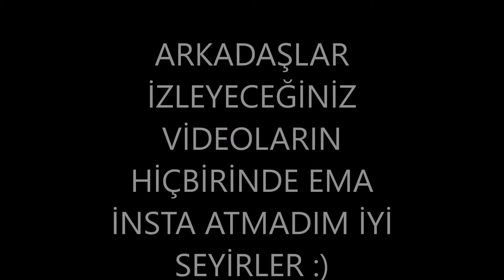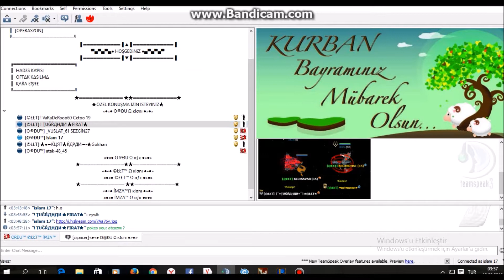DARKORBİT UBA YILDIZLARDA KAYAR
ema instam yoktu eyelncesine ubaya girdim ve sizinde izlemenizi istedim iyi seyirler :)